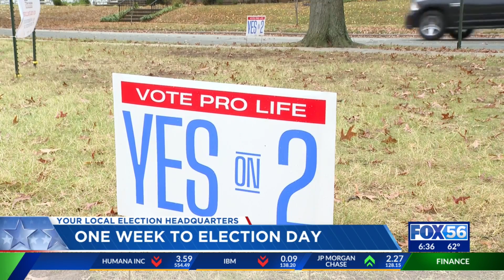Focus on Ky. abortion amendment grows one week from Election Day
In Kentucky, advocates against Amendment 2 have raised more than $5 million. Pro-life supporters have raised $750,000 and argue the opposing sides’ outspending has come from out-of-state donors. Those numbers are likely to grow over the next week.